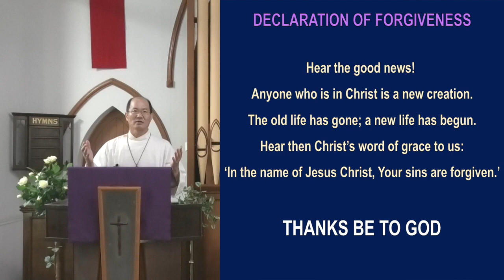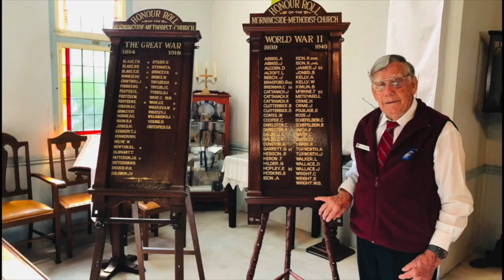5 March 2023 - Morningside Uniting Church Online Service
2023 MORNINGSIDE UNITING CHURCH SUNDAY (5 March 2023)

- ANNOUNCEMENTS

- LIGHT OF THE CANDLE
We light this OIL LAMP to acknowledge that Jesus Christ, the Eternal Light of the World, is here with us.

I believe in God, the Father Almighty, creator of heaven and earth.

I believe in Jesus Christ, God’s only Son, our Lord,
who was conceived by the Holy Spirit, born of the Virgin Mary,
suffered under Pontius Pilate, was crucified, died,
and was buried; he descended to the dead.
On the third day he rose again; he ascended into heaven,
he is seated at the right hand of the Father,
and he will come to judge the living and the dead.

Do you believe in the Holy Spirit?
I believe in the Holy Spirit, the holy catholic Church,
the communion of saints, the forgiveness of sins,
the resurrection of the body, and the life everlasting.

Father, by obedience, even to the point of death, your Son, our Saviour, has overcome the world. Grant us his grace, that we may not yield to evil, but remain steadfast in doing your good and perfect will; through Jesus Christ our Lord, who lives and reigns with you and the Holy Spirit, one God, for ever and ever. Amen.

- OPENING HYMN
AHB 80 ‘IMMORTAL, INVISIBLE, GOD ONLY WISE’ (ST DENIO - 5 VERSES)
We come to God, knowing that we have failed to obey the call of Jesus to love God and one another with our whole being; but we come also to God who reaches out to us with healing and reconciliation.

God of all mercy, give us grace today to make a fresh start.
We know we have not loved you with our whole heart, nor have we loved our neighbour as ourselves.
As we hope to be forgiven, teach us how to forgive; and lead us forward in a new life where neither grudges nor resentment have a part; through Jesus Christ our Lord. Amen.

- DECLARATION OF PARDON/FORGIVENESS
Hear the good news!
Anyone who is in Christ is a new creation. The old life has gone; a new life has begun.Hear then Christ’s word of grace to us: ‘In the name of Jesus Christ, Your sins are forgiven.’

- BIBLE READING:  GENESIS 12:1~5 (NATE GOLDFINCH)
The LORD had said to Abram, “Go from your country, your people and your father’s household to the land I will show you.
“I will make you into a great nation, and I will bless you; I will make your name great, and you will be a blessing. I will bless those who bless you, and whoever curses you I will curse; and all peoples on earth will be blessed through you. ”
So Abram went, as the LORD had told him; and Lot went with him. Abram was seventy-five years old when he set out from Haran (Charan). He took his wife Sarai, his nephew Lot, all the possessions they had accumulated and the people they had acquired in Haran (Charan), and they set out for the land of Canaan, and they arrived there.

- MESSAGE: LEAVING YOUR HARAN BEHIND!
- CLOSING HYMN
AHB 138 ‘AND CAN IT BE THAT I SHOULD GAIN’ (SAGINA - 5 VERSES)

- BENEDICTION
You are the light of the world. Let your light so shine before others, that they may see your good works and give glory to your Father who is with you always. (Matthew 1:23; 5:14,16)

The blessing of God almighty, the Father, the Son and the Holy Spirit, be upon you and remain with you always. Amen.

- FELLOWSHIP HYMN
TIS 779 ‘MAY THE FEET OF GOD WALK WITH YOU’